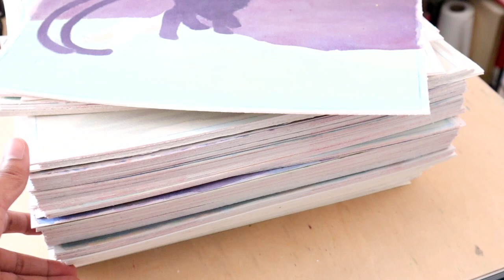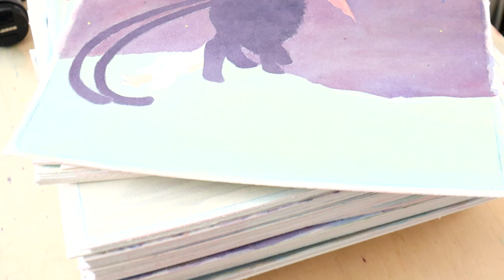Personal Art Projects // The Risks and Reward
Personal Art Project come with great risks; but even greater rewards.  In this video we go over some of the reason to start a Personal Art Project. Breaking down the why, and including the difficulties of bringing your art vision out of you mind and into the physical world.

Compilation Time Stamps

00:00 Intro Personal Art Projects
00:46 Why/ Personal Projects and Limits
02:55 Watercolor and the Moon Princess
04:56 Risks/Difficulty
05:39 Start Small, Small, Small
07:26 Benefits of a Project Schedule
09:41 Fear and overcoming the traps
11:41 My Personal Experience
13:33 Reward!
15:01 My Trophy
17:13 Outro/ You Have the Power!